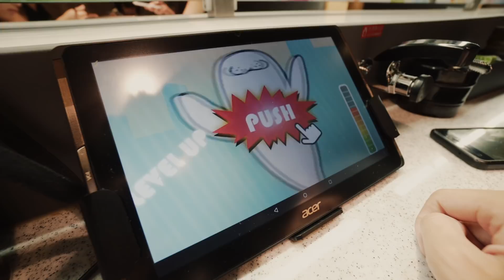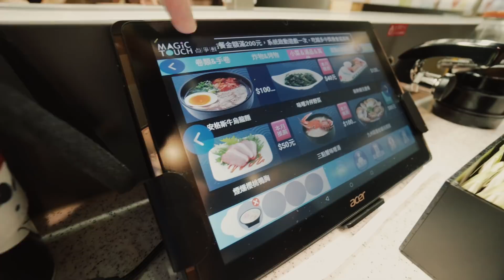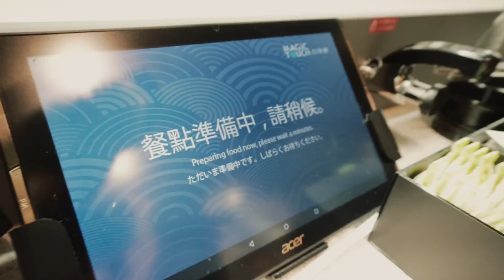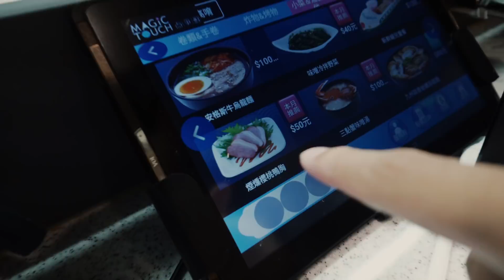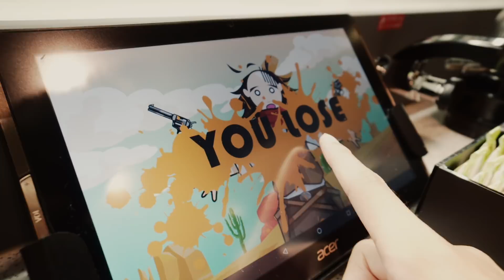點爭鮮不吃壽司/最好吃的竟然是這個?!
設備：
Sony α6500
Sony SEL1018
Sony SELP18105G
B+W XS-Pro 72mm MRC NANO